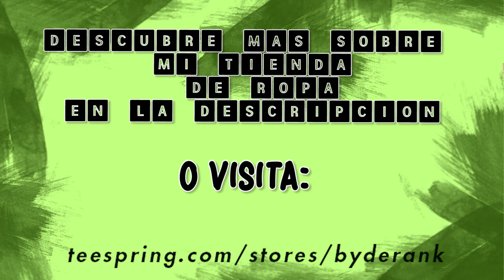ESPÍO 24 HORAS a MI NIÑERA de MASCOTAS en ADOPT ME de ROBLOX 😱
Laura CG
Apartado 1563
46002-Valencia